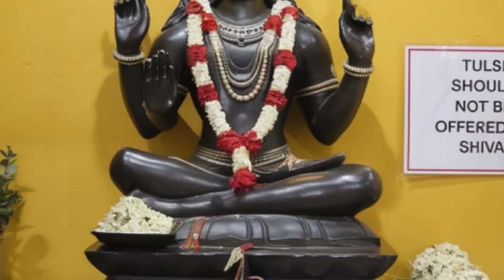भगवान को चढ़ाए जाने वाले प्रिय फूल: जानें उनके महत्व!"🕉🤎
इस वीडियो में हम जानेंगे कि हिंदू धर्म में हर देवी-देवता को चढ़ाए जाने वाले विशेष फूलों का क्या महत्व है। हर फूल का एक अलग अर्थ और प्रभाव होता है, जो भक्तों को विशेष आशीर्वाद प्रदान करता है। जानिए कौन-से फूल हैं भगवान शिव, विष्णु, गणेश, दुर्गा और अन्य देवताओं के प्रिय, और कैसे इन फूलों को चढ़ाने से आपकी पूजा का फल कई गुना बढ़ जाता है। सही फूल चढ़ाकर आप भगवान की कृपा प्राप्त कर सकते हैं। इस वीडियो को अंत तक देखें और अपने मित्रों के साथ साझा करें।